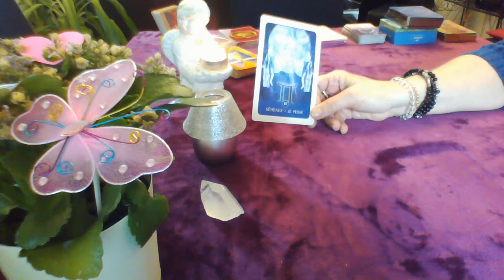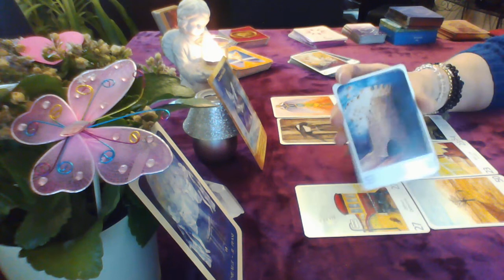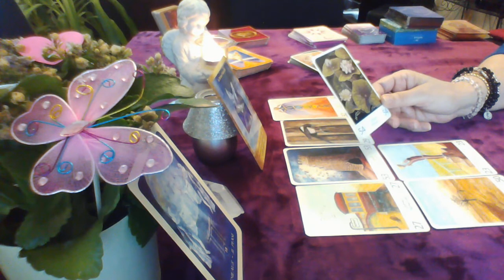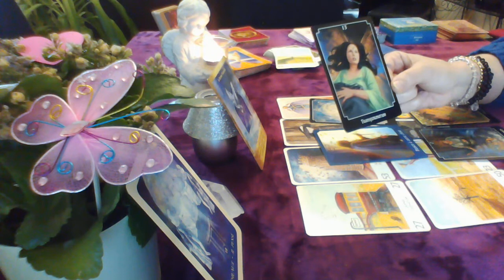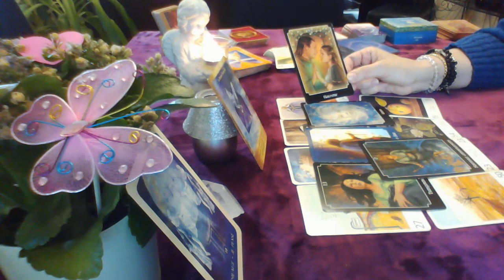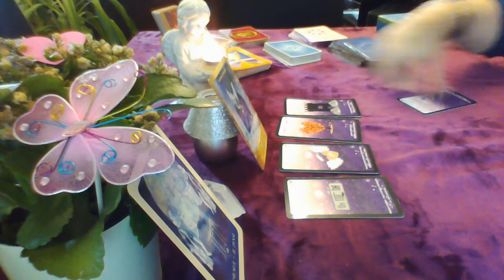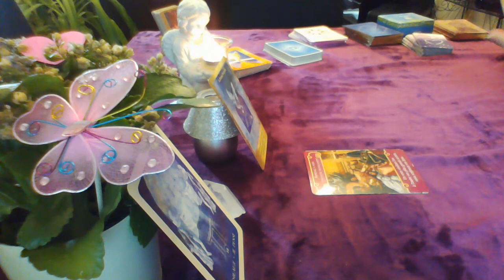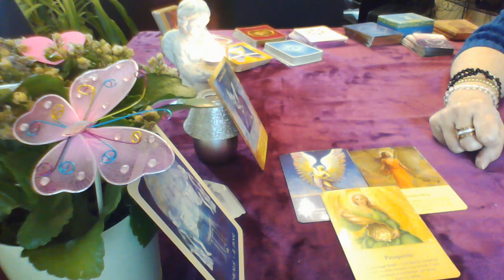la guidance de Françoise, Gémeaux Mai 2021 général et sentimental